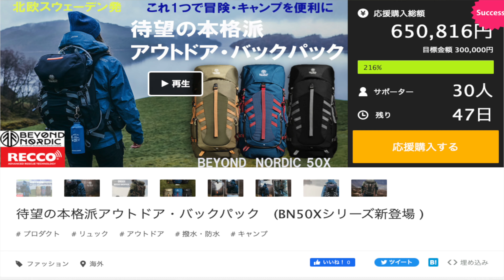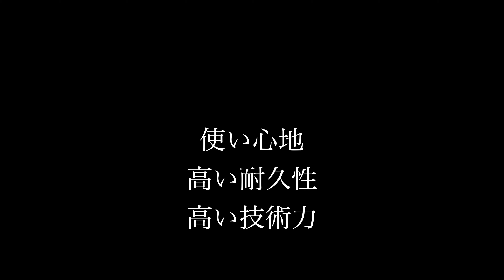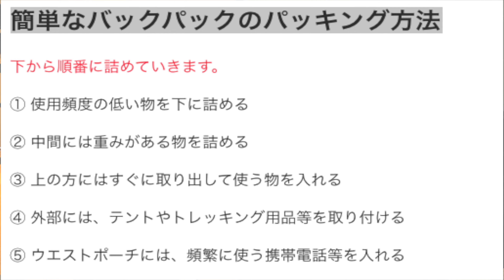もう遭難しても怖くない！自動検知システムRECCOリフレクター搭載の北欧スウェーデンブランドBEYOND NORDICから待望の本格派アウトドア・バックパック登場 BN50Xシリーズレビュー＃バッグ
28歳男性
1993年4月21日
ニックネーム：TAKA
前職：サマンサタバサでアパレル生産管理
現在：メカなどの部品販売、納期管理、WEBサイト改善を仕事にしています